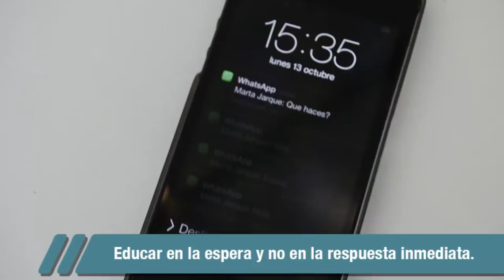¿Cómo promover un buen uso del móvil entre los jóvenes?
Objetivo: Dar pautas a los padres para acompañar a los adolescentes en el uso responsable de los dispositivos móviles